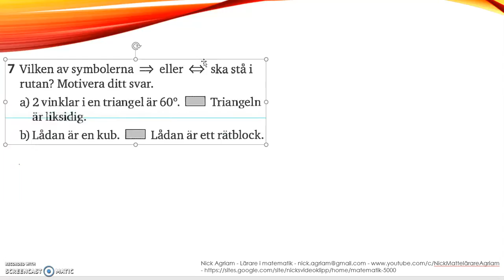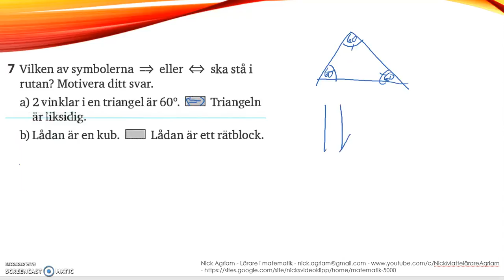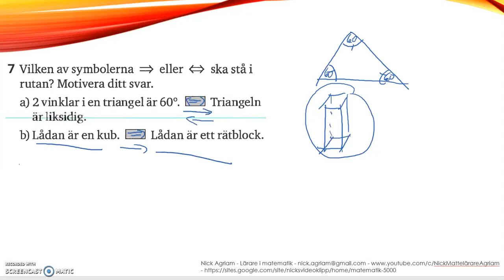Matematik 5000 Ma 2a - Kapitel 3 - Geometri - Blandade övningar 3.1 - 7